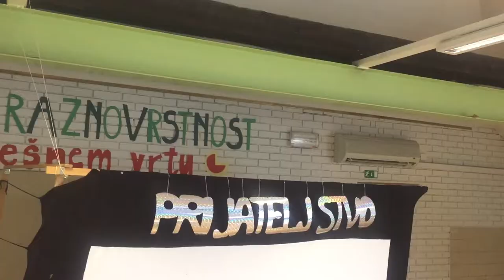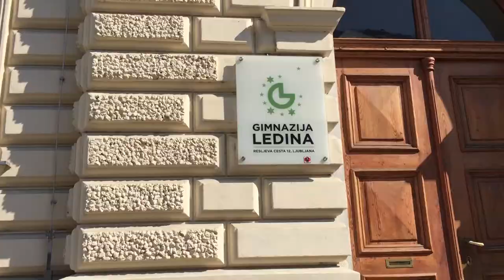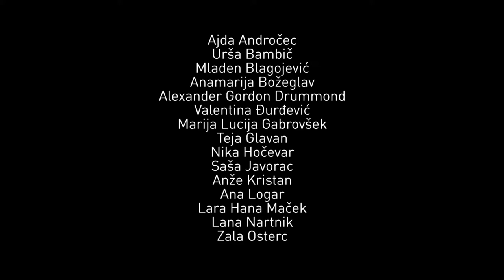Ledina [4.a] Maturantski video